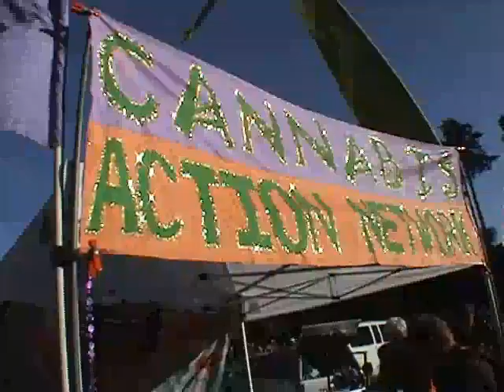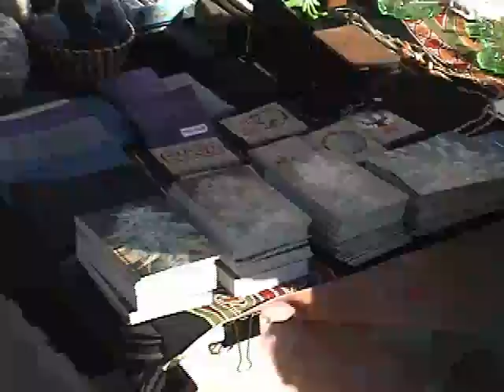Goodbye Chet Helms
Another large golden gate party event to say goodbye to another old time friend of the bay area. Chet was the first rock and roll promotor of the times.

Barry Brilliant